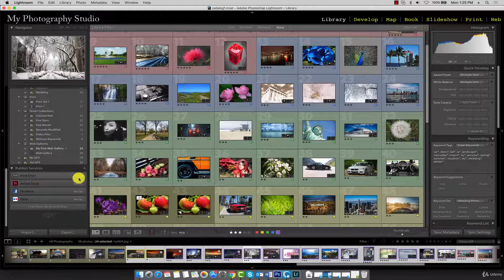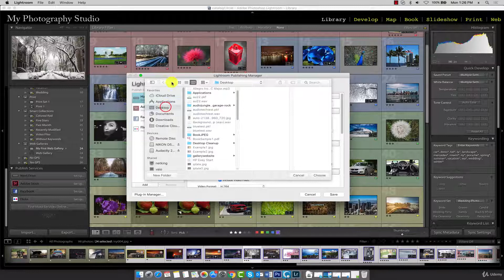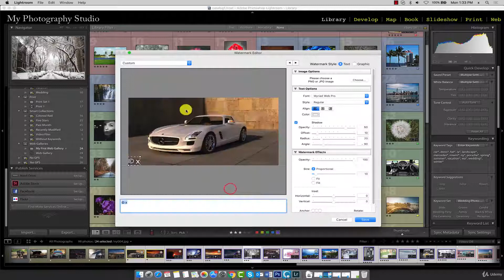141 Intro to Publishing and Basics